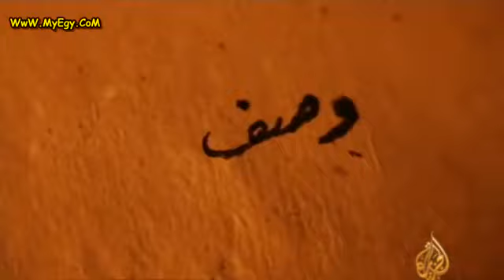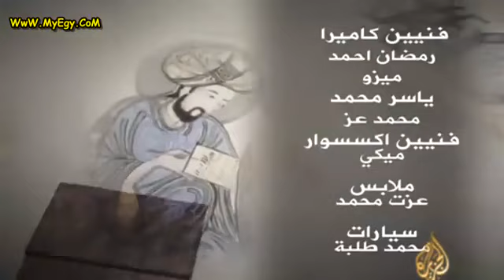17 المسعودي، رحلة في مروج التاريخ